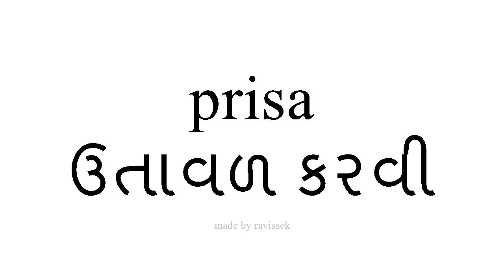સ્પેનિશ જાણો ઉતાવળ કરવી